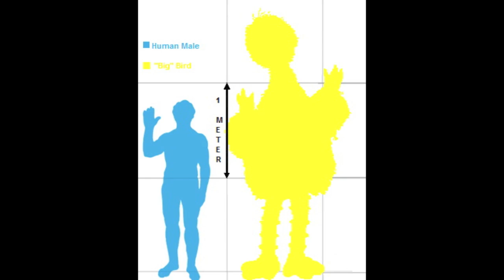What Kind of Bird is Big Bird?! (Sesame Street Conspiracy Theory)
The mystery has been solved!'

If you have a theory you'd like me to talk about then feel free to comment in the comment section down below OR send me a message on my Facebook fan page! (Link below.)

Facebook Fan Page:
(Please do not request my personal account.)

Business: (NOT for theory recommendations!)